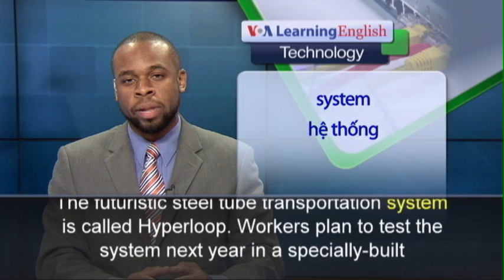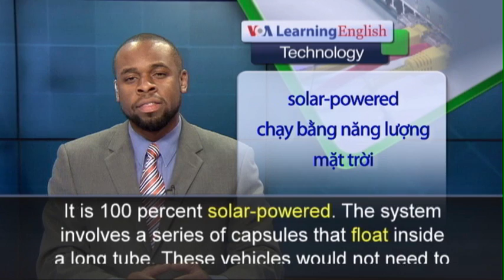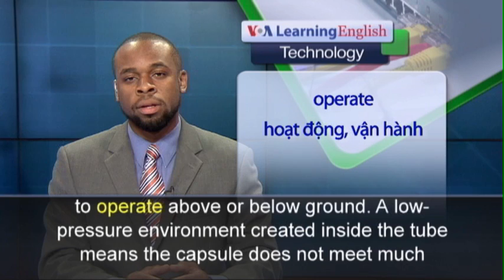Phát âm chuẩn cùng VOA - Anh ngữ đặc biệt: Hyperloop Transport System (VOA)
A company in the United States is working on a project that could change public transportation. It would move people around in steel tubes. Passengers would be travelling at speeds of up to 1,200 kilometers per hour. The futuristic steel tube transportation system is called Hyperloop. Workers plan to test the system next year in a specially-built community called Quay Valley. The town will be powered entirely by energy from the sun. The Hyperloop transport system is the idea of businessman Elon Musk. Dirk Ahlborn is head of Hyperloop Transportation Technologies.
He says his company has taken Mr. Musk’s idea and is developing a system that will be safe, environmentally-friendly and fast. This means that a four-hour drive from Los Angeles, California to Las Vegas, Nevada, could someday take only 30 minutes by Hyperloop. It is 100 percent solar-powered. The system involves a series of capsules that float inside a long tube. These vehicles would not need to travel along a track. The system is designed to operate above or below ground. A low-pressure environment created inside the tube means the capsule does not meet much resistance. That means it can travel at a high speed, like an airplane. Dick Ahlborn and his company will use an eight-kilometer track in Quay Valley to find the best way to set up passenger traffic and repair capsules. A larger system will cost an estimated six to $10 billion to build.